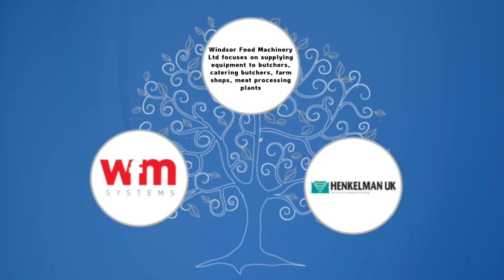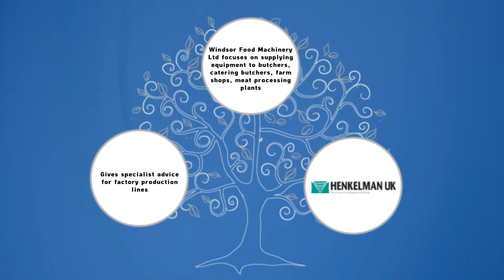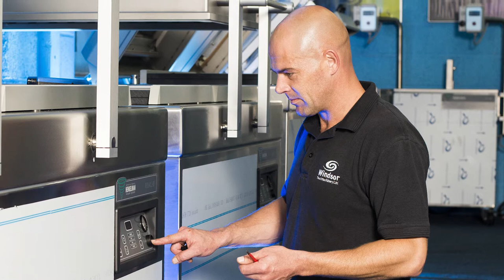WFM Company Overview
Windsor Food Machinery have been supplying some of the best food processing and packaging machinery to the food and catering industry for over 25 years.

We believe we have a solution for every size of business and can trade in and upgrade your kit as your business grows.